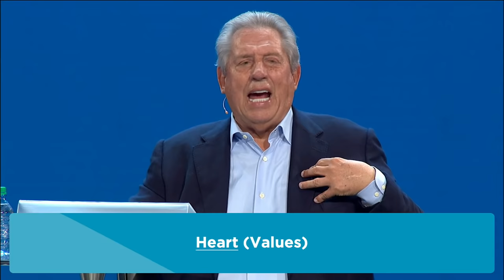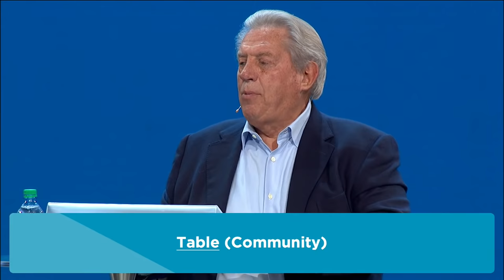God's Plan For You In 2022 | Dr. John Maxwell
Do you want to get the most out of the new year? World-renowned speaker and best-selling author, Dr. John Maxwell, is delivering a message that will prepare you for an incredible 2022.

Want to dive deeper? Check out these resources, including an article on how to choose your word for the year, the top devotionals of 2021, and book recommendations to start the year off right

First time here? Welcome to Christ Fellowship! Here's what you need to know:

Here at Christ Fellowship, we believe that you were designed for more. You were created by a Creator for a life full of purpose, full of impact, and full of life-giving relationships because God has so much more for your life than you could possibly imagine. If this is your first time at Christ Fellowship or your first time in a long time, and you want to experience the "more" that God has for you, then you are in the right place! We have services right here every Sunday and a variety of programming and resources for all ages all throughout the week.

CFKids | Babies - Elementary
Sundays online and in-person. Check out cf.church/kids for more information!

CFStudents | Middle - High School
Wednesdays at 6:30PM online and in-person. Check out cf.church/students for more information!

CF Young Adults | College & Young Adults
Thursdays at 7:30PM online and in-person. Check out cf.church/youngadults for more information!

Groups & Classes | All Ages
Available throughout the week online and in-person. Check out cf.church/groups for more information!

Section Titles
00:00 The Purpose of Your Life
01:47 Salt and Light
04:12 What It's Like To Be Salt and Light
07:03 Key #1: Be A Waterfall
11:53 Key #2: Join Hands
13:48 Key #3: Hold A Ladder
17:15 Key #4: Start With Your Heart
20:54 Key #5: Talk Around Tables
27:22 Key #6: Build Bridges
28:25 Put It All Together
33:52 Make An Impact